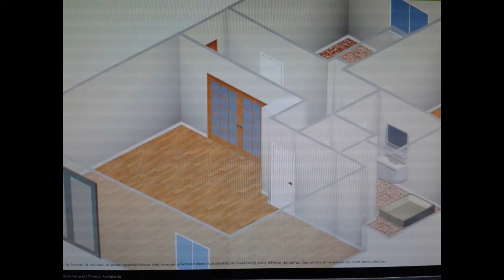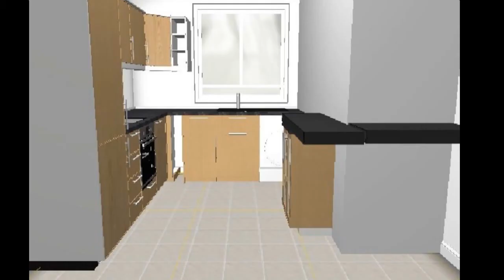Appartement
Rénovation appartement lyon